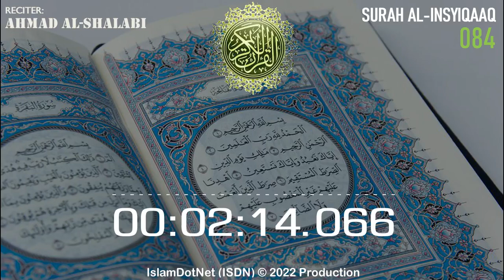MUROTAL: Ahmad Al-Shalabi [084] Al Insyiqaaq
Islam menjawab
IslamDotNet (ISDN)

al-quran
al-qur'an